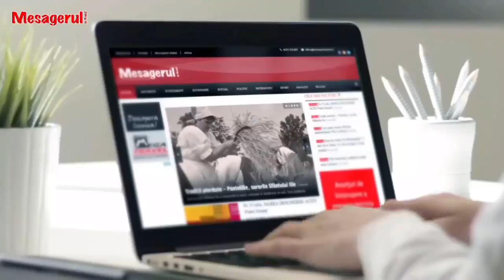Cafeaua de dimineață 13.02.2023 Invitat - Sorin Lavric. senator AUR Neamț